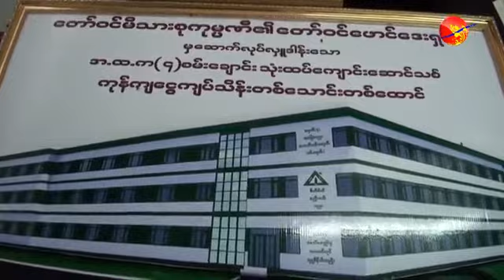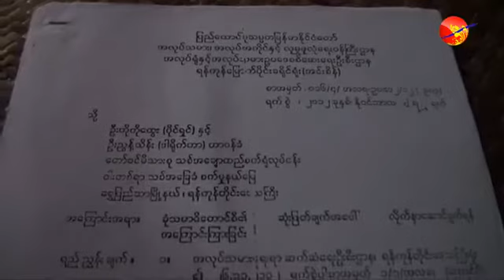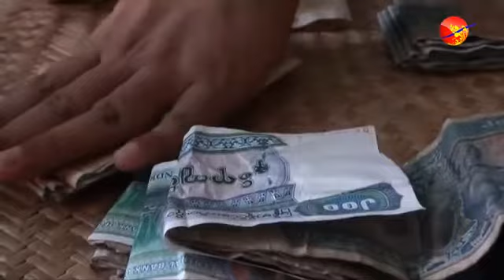ရင္နာစရာေကာင္းတဲ့ အေျခခံလူတန္းစားတုိ႔ဘ၀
Irrawaddynews: ျပဳျပင္ေျပာင္းလဲေရးနဲ႔ ရင္နာစရာေကာင္းတဲ့ အေျခခံလူတန္းစားတို႔ဘ၀၊